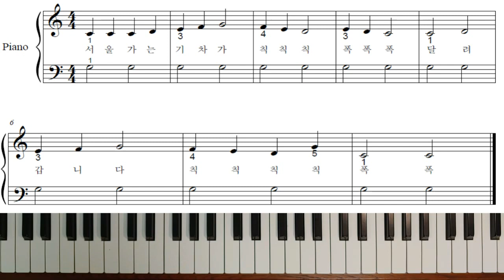기차놀이 - 피아노강좌